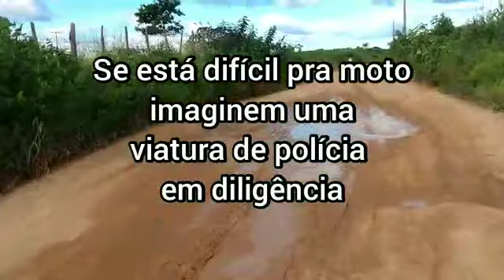Vila São Bernardo em perigo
Vídeo de Wagner Almeida